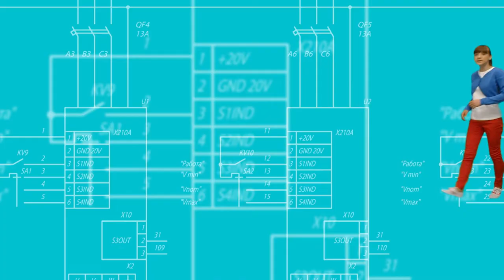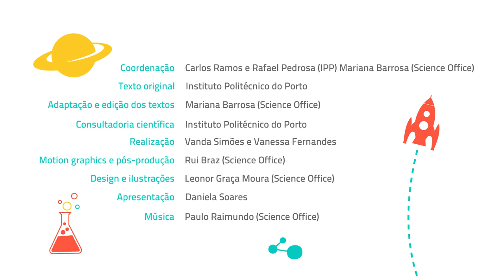COMPUTAÇÃO GRÁFICA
Episódio da série Ciência por Miúdos. A Computação Gráfica é a disciplina da computação que trabalha as técnicas e métodos que transformam dados e informação em imagens e trata também essas imagens. Aquilo que a torna mais conhecida seja a sua utilização em jogos de computador e em filmes onde são usadas para fazer efeitos especiais, dar retoques nas imagens do filme e, claro, construir as mais incríveis personagens de que os realizadores se conseguem lembrar!